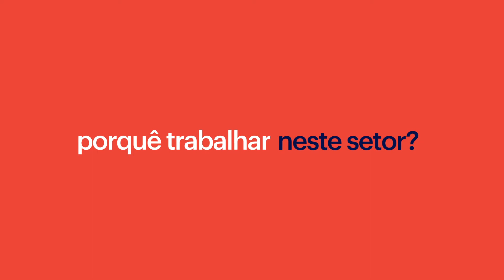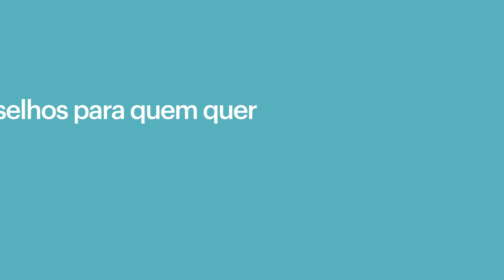trabalhamosaqui | técnico de processos - Randstad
Neste trabalhamosaqui, fomos conhecer a rotina diária de um técnico de processos, que se baseia na gestão e execução diária dos mesmos, garantindo que todos os procedimentos são cumpridos com as normas exigidas, nomeadamente as de segurança.